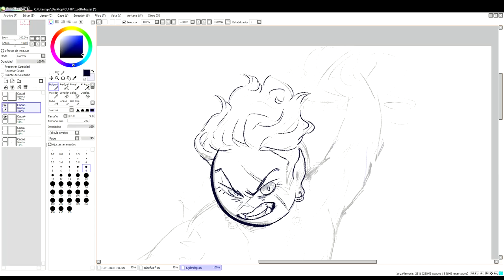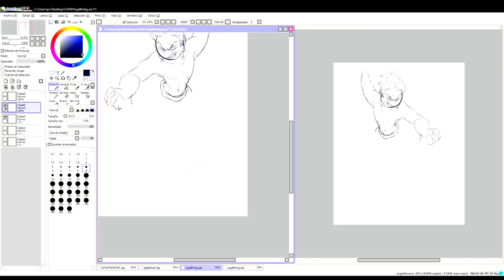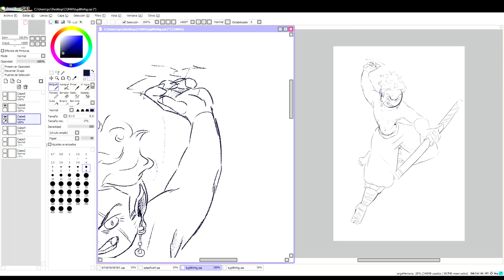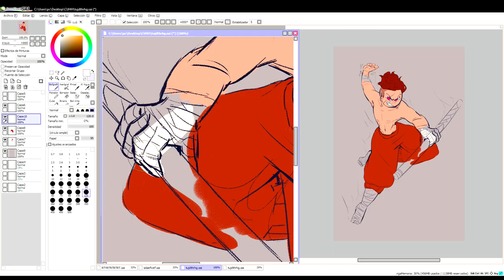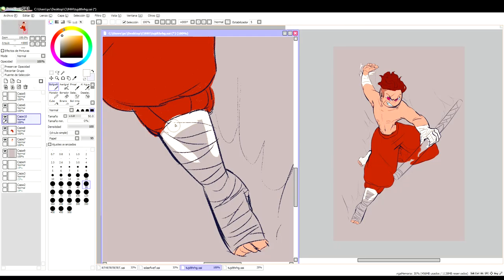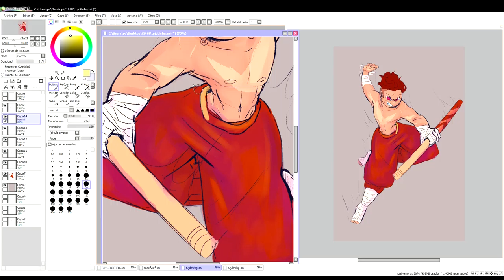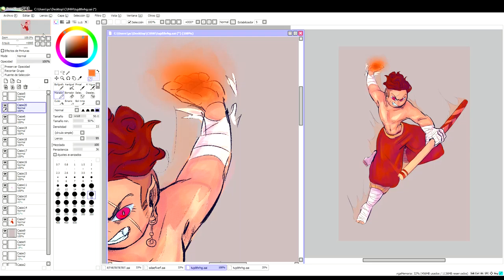(SPEEDPAINT) "Mayka" / Oc drawing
haaaaaaaaaaaaaaaaaaaaaa ya me voy